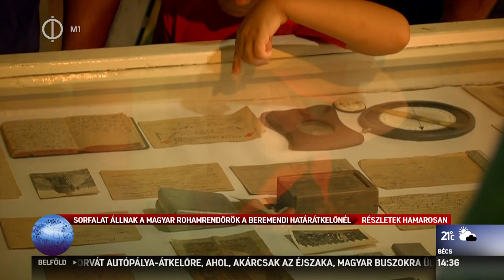Kárpát Expressz 2015.09.19 - Hadi bemutató Oroszkán (Felvidék)